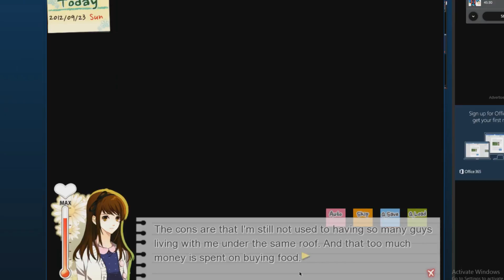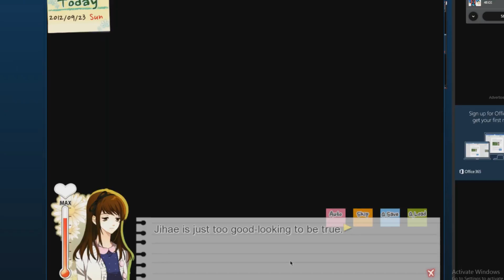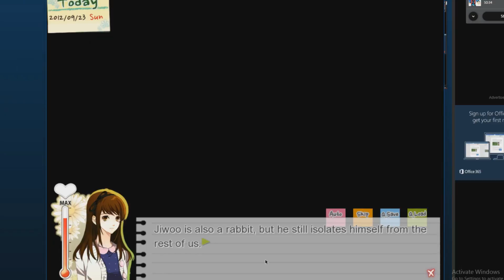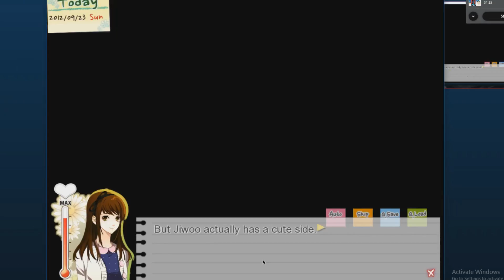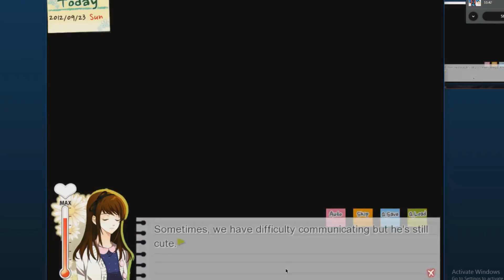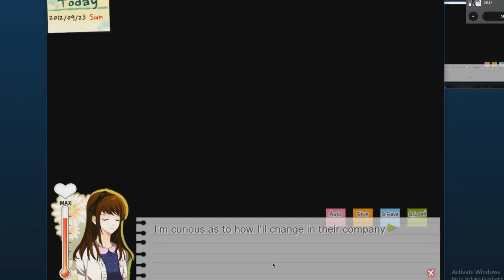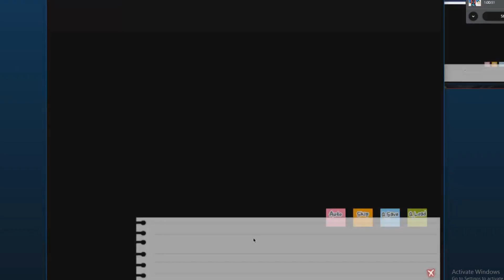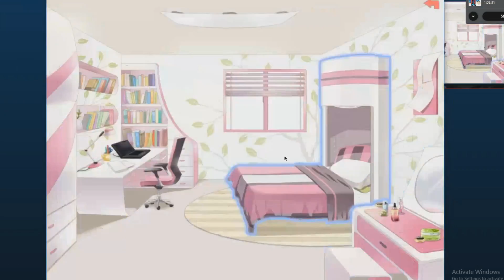Dandelion W.B.T.U Part 9 (Levi!! EDDIE!)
We continue our creepy little journey with the boys ^^